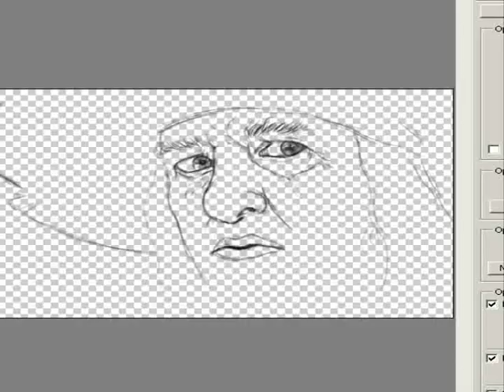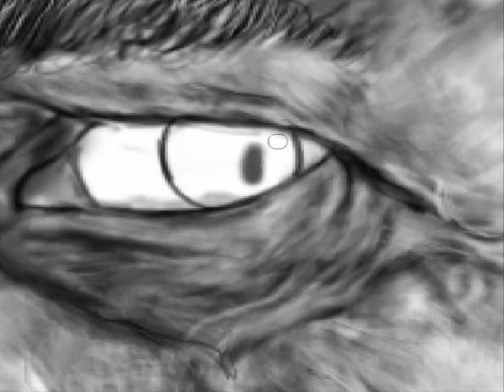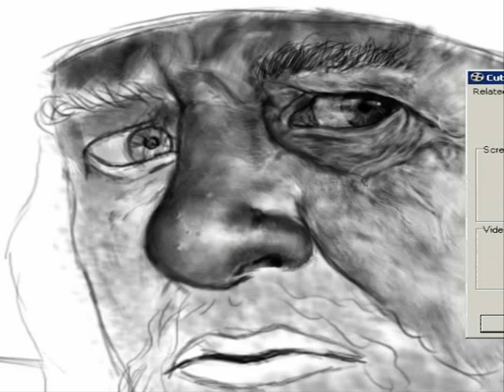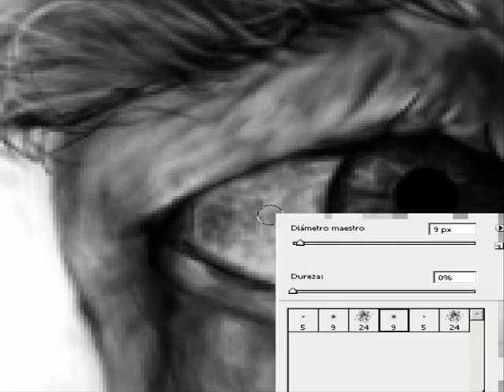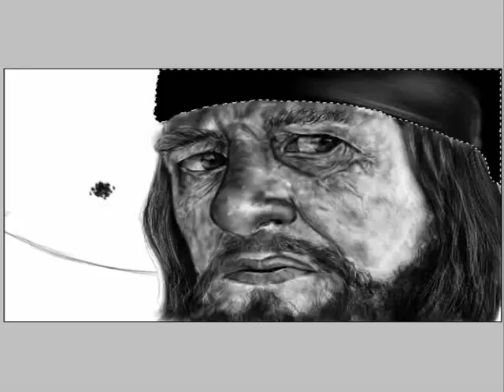Captain Barbossa - Speedpainting by Giova94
Captain Barbossa, from 'Pirates of the Caribbean', played by Geoffrey Rush, a great actor. I love the first three movies, but I didn't like so much the last one.
 Made in Photoshop CS3 with a Genius G-Pen M712X graphic tablet, in about 2 hours.

Speedpainting de Hector Barbossa, de 'Piratas del Caribe', interpretado en las películas por el gran Geoffrey Rush. Me encantan las tres primeras películas de la saga, pero la cuarta no me gustó mucho que digamos.
 Hecho en Photoshop CS3 con una tableta gráfica Genius G-Pen M712X, en más o menos 2 horas de trabajo.